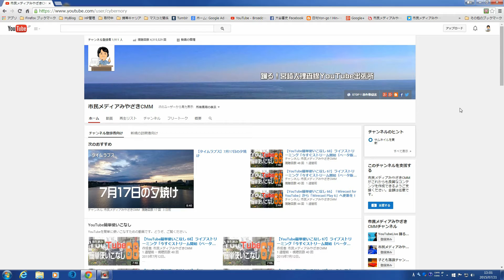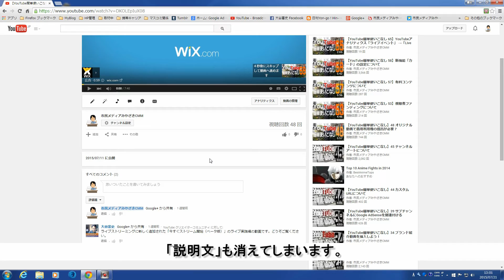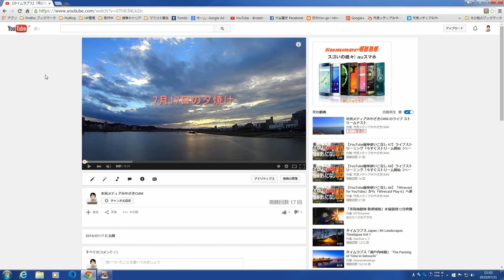【YouTube不具合情報】マイチャンネルの動画再生ページの画面の不具合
2015年7月21日。

　7月21日午後１時現在、マイチャンネルの動画再生ページで、タイトルや説明文を変更するためにクリックすると、タイトルや説明文が消えるという不具合が発生しています。

　グーグルクロームだけではなく、オペラ、ルナスケープ、インターネットエクスプローラでも同じ症状を確認しています。

　YouTubeでもこのような症状を把握しているかと思いますので、しばらく様子をみたほうが良いかと思います。